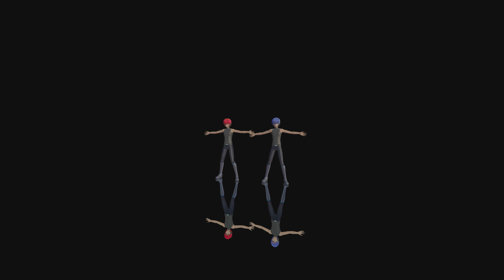[MMD] Glide (Kaito and Akaito)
This was a test to see if this video would be available in 1440p60 and holy fuck it worked!

Credits:
Models by Chamu
Motion by yurie